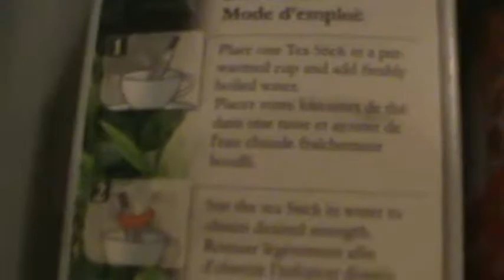BULB (Episode 451)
Tea before possum and shower.